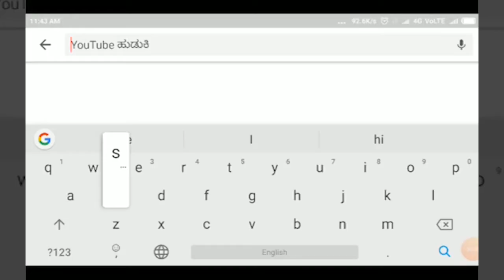BELGAVI-ಕಿತ್ತೂರು ಕರ್ನಾಟಕ ಘೋಷಣೆಯಾಗುತ್ತಿದ್ದಂತೆ ಸಂತಸ ಪಟ್ಟವರು ಹುಕ್ಕೇರಿಶಾ||SATYAM TV KANNADA